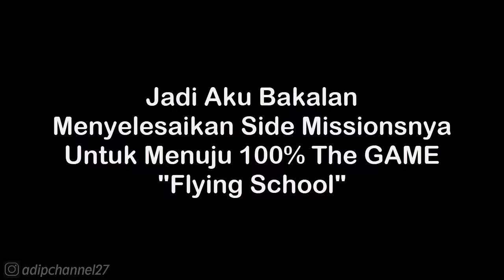Side Mission #2 | Flying School - Land Helikopter | GTA San Andreas (iOS/Android) HD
List Donasi Saweria :
📌 ‎@Daffa Rafikanza   (10.000) Yang Pertama Kali Donasi 🙏 (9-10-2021)
1. Daffa Rafikanza - 10.000
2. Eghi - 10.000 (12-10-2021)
3. Wayan Dika - 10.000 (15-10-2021)
4.

Follow Aku di :
Instragram : @adipchannel27

. . . . . . . . . . . .Terima Kasih. . . . . . . . . . . . .